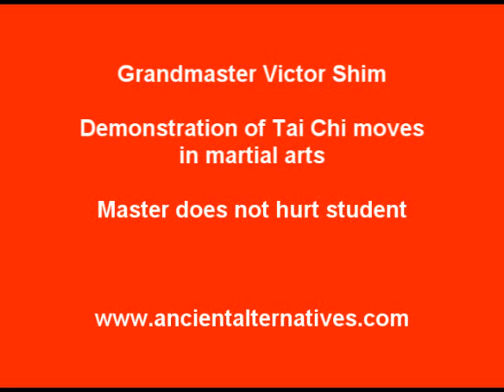tai chi demo june 12 slow fast martial arts move teacher not hurt student seg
Grandmaster Victor Shim demonstrates tai chi moves as martial arts.  He says a good teacher should not hurt students.  Use of little force is needed to warn opponent, with no need to be brutal to hurt them.  The world has enough violence in it already.